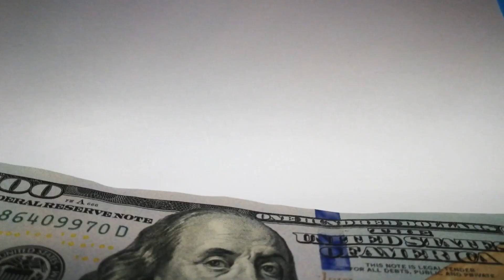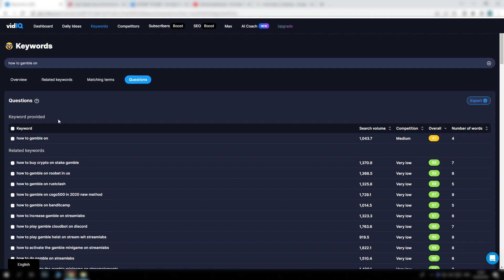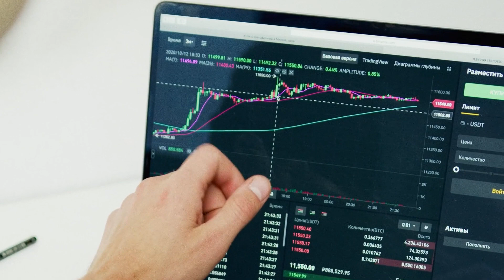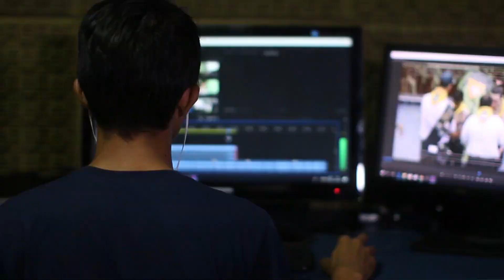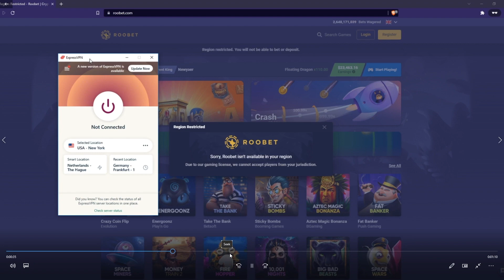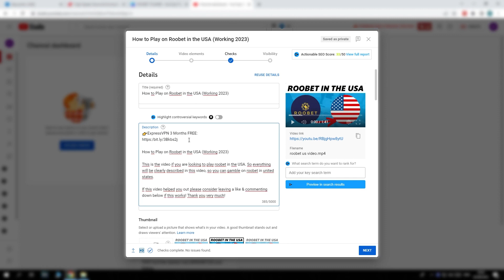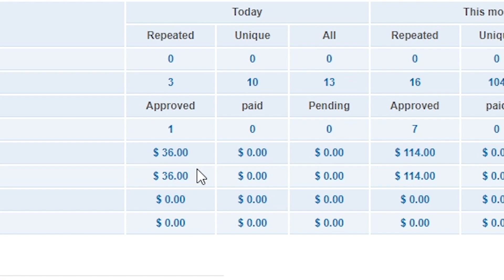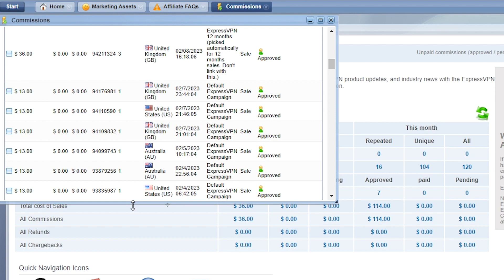7 DAY YouTube Automation Challenge! - Make Money on YouTube FAST!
7 DAY YouTube Automation Challenge! - Make Money on YouTube FAST!

In this video we create an YouTube channel from scratch within a week. I start by finding a format, then create the actual videos, find a way to monetize the videos, and hopefully make money within 7 days.

DM me "Strategy" so I know you are coming from my YouTube channel!

💡 Table of Contents:

00:00 Intro
00:40 The Strategy
02:10 Niche Research & Formats
04:00 Video Creation + SEO
09:24 Results after Day 1
10:26 End Results
13:22 Final advice